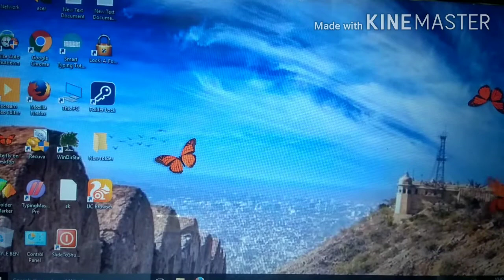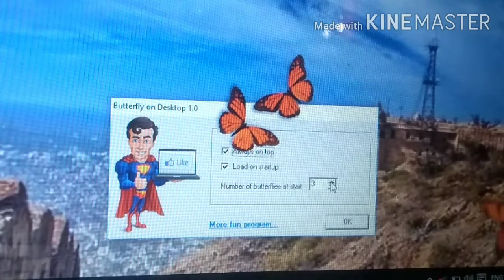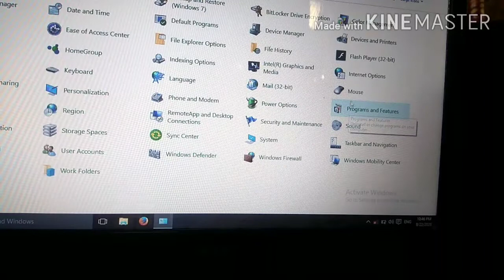How to fly butterfly on desktop screen? For pc and laptop windows 10 8 7 me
Butterfly  desktop  software is downloaded

My video watching end take thanks all friends.